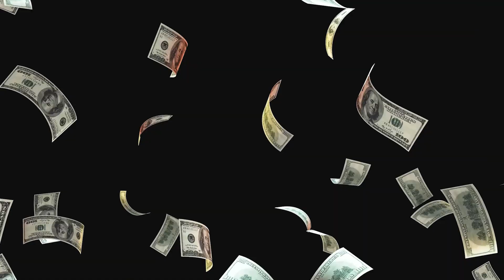อัพเดตทุ่งนา นาปี 2024 มาเลาะเบิ้งน้ำเข้านา ข้าวกำลังงาม